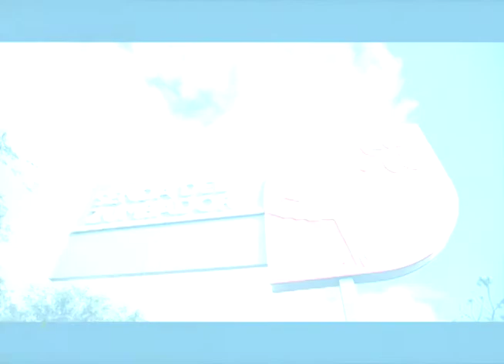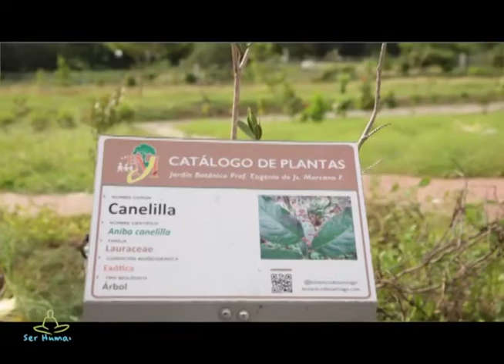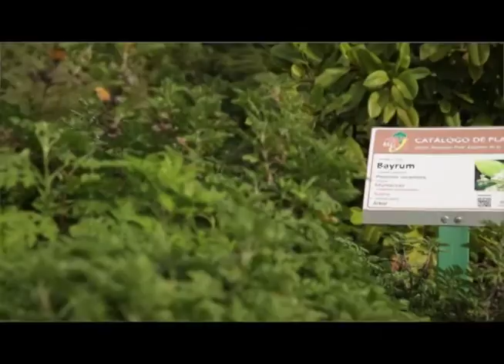Vimos cactus, suculentas y plantas aromáticas. Conocimos el Monumento del Cristo Vivo de Santiago.